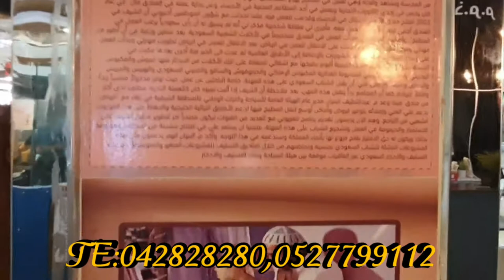Saudi Traditional Delicious Food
Jeder Al Sharqia Saudi Traditional Food Restaurant

Address: Oud Al Muteena 1,  Emirest Co-op Building, First Floor.